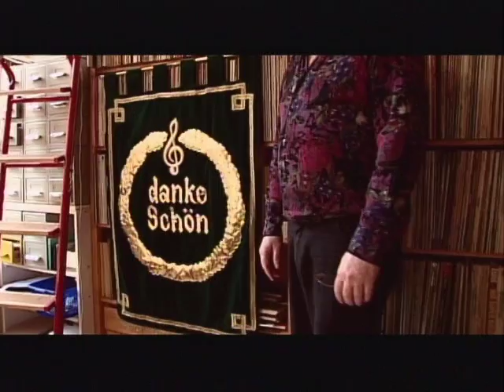Willem Breuker: ultimate tribute to him (and to Schönberg), a video by Daniel Jouanisson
Willem rendait hommage à Schönberg, avec humour, dans mon film "Amsterdamned Jazz" et maintenant, 6 jours après sa mort, à nous de lui rendre la monnaie de sa pièce.